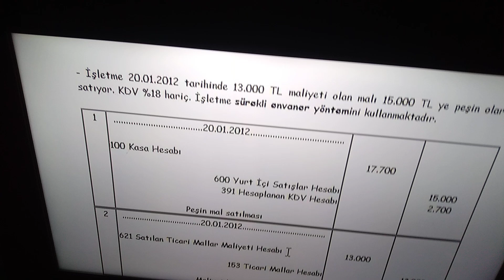62 satışların maliyeti